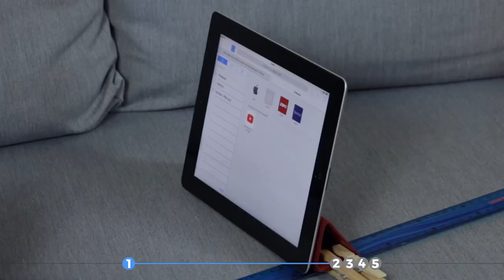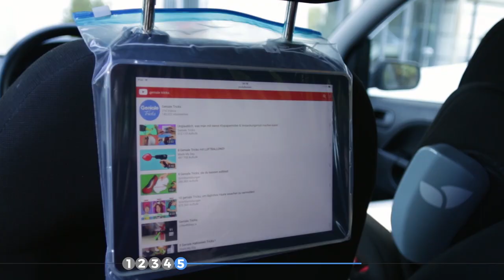5 tricks for your tablet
1. Fix the stand function

If the cover for your tablet isn't working properly, all you need is a ruler and two clothespins. Simply attach them to the back as in the picture below, so that your tablet doesn't tip over anymore when you tap and swipe on the screen.

2. Loudspeaker

A paper cup is no substitute for a real loudspeaker for your tablet, but at least you can significantly increase the volume of your device and steer the sound in your direction. Just make a cut near the bottom of the cup and slide it over the speaker — everything will be much easier to hear.

3. Protection from dirt

There are a range of situations when it makes sense to hang the tablet up instead of setting it on a surface. You might be familiar with one from kitchen: when you've found the recipe online and want the tablet nearby, but don't want to place it directly on the countertop. Just get a coat hanger and suspend it from a kitchen cupboard handle. Then hang your tablet over it. Now you have it at eye height and can comfortably follow the recipe without getting the screen dirty.

4. Bottle opener

Don't use your tablet as a bottle opener! That would be a disaster. Instead, try it with a section of the charging plug. You can remove the plug pins for an iPad charger. The remaining section is particularly good for opening soft drink and beer bottles if you don't have a regular bottle opener at hand.

5. Car seat holder

When a long car journey is imminent, this is the perfect "movie trick" if you're sitting in the back seat.

Lay the open end of a freezer bag over the front seat after first removing the headrest. Use a pen to mark the two places where the pegs of the headrest are usually inserted into the seat. Cut small holes out of the bag at these points. Place the tablet in the bag, lay the end of the bag over the seat as before, and put the headrest back in place. The bag won't fall down and you'll have the perfect tablet holder and free hands for doing other things.